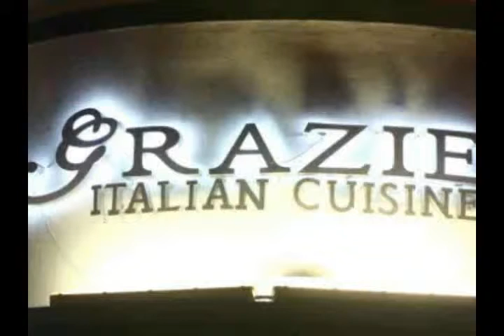Visit Grazie in Beautiful Miami, Florida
Visit Grazie in Beautiful Miami, Florida where you will enjoy fresh homemade pasta prepared daily.